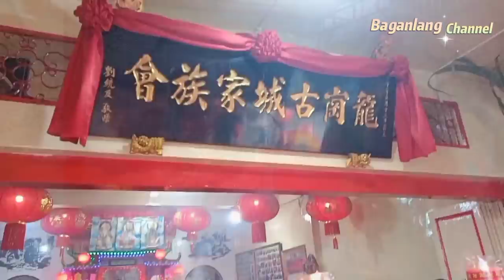Ko Shia (Marga Lau Kuan Tiu) Bagansiapiapi - HUT Kuan Sing Tei Kun 峇眼亞比 龍崗古城家族會 關聖帝君千秋